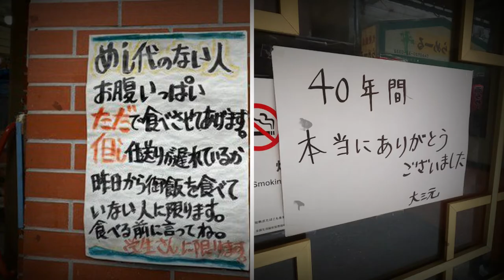「CA関西2020」CMvol2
”関西圏の創造力を可視化する”自薦、他薦可能な公募アウォード「クリエイティブアウォード関西2020」CMvol2